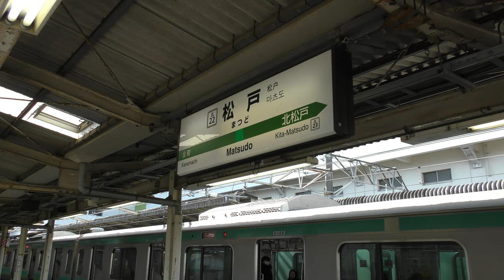松戸駅／常磐緩行線・常磐快速線・新京成線(Matsudo Station in Joban Line and Shin Keisei Line, Chiba, Japan)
常磐快速線、常磐緩行線、新京成線の松戸駅で撮影。
JR3面6線、新京成1面2線のあわせて4面8線の橋上駅で様々な電車が発着します。

Everyday Update!